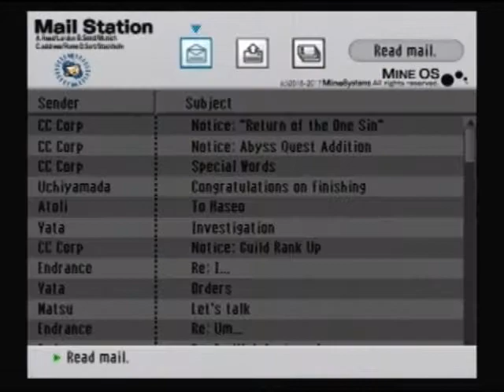Let's Play .hack//GU Reminisce Bonus Part 3 - The One Sin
The first of two hidden bosses.